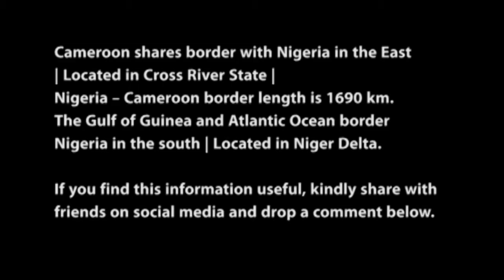Boarders of Nigeria with their locations and lengths